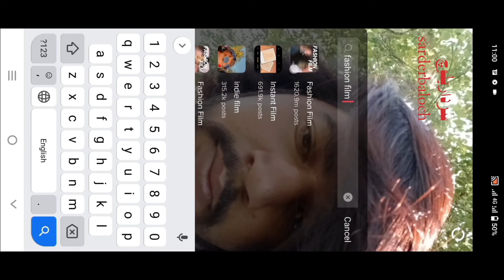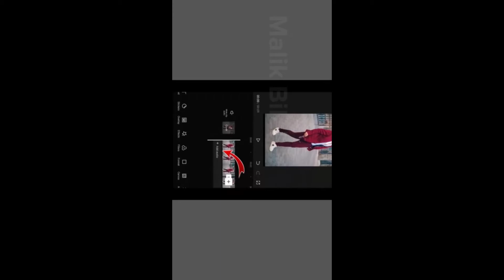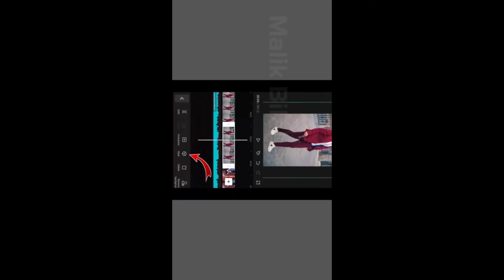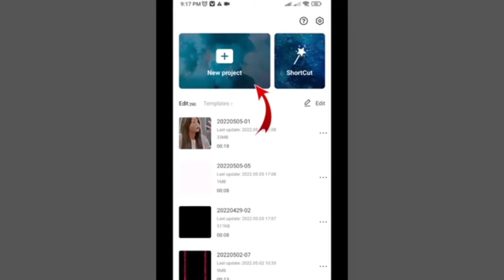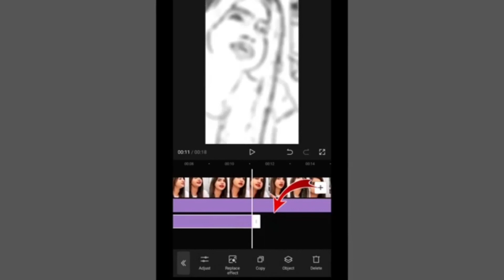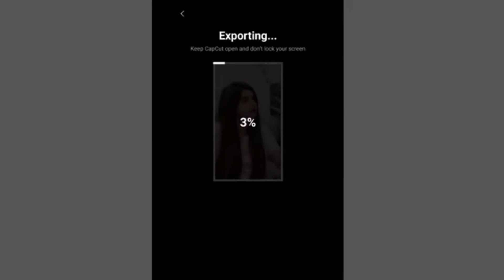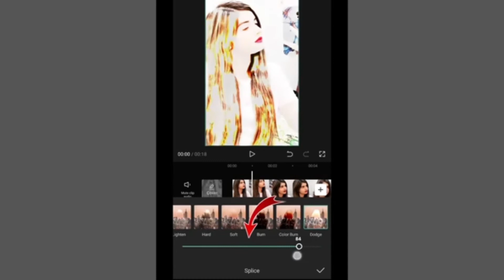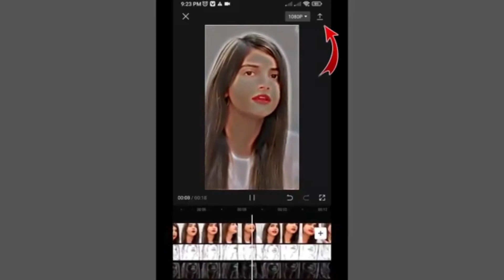vlog 16 capcut ki edit